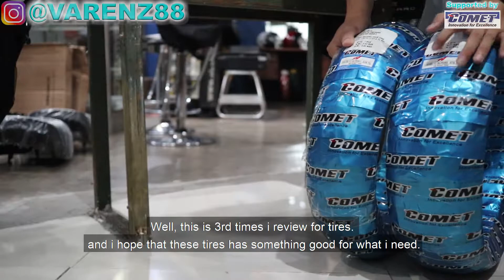Review Ban (tire) Comet ||| Andrea Varenz (Agent Renz)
~ Video kali ini saya share tentang review ban comet pada NMAX ku.
~ On this Video, i share about review of Comet Tire for NMAX.

Simak selengkapanya pada video saya ya..

(untuk info harga, silakan langsung Whatsapp saya)

Terima kasih.